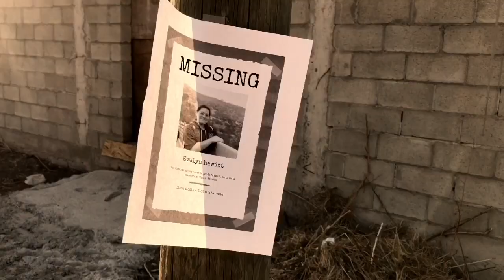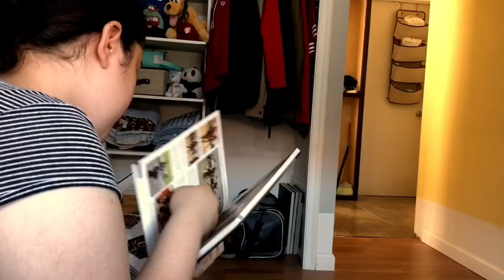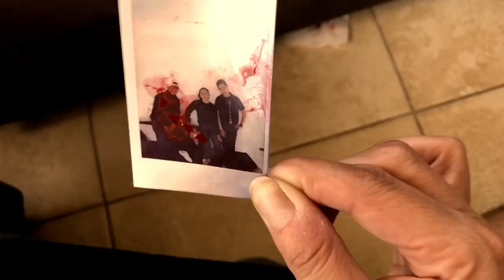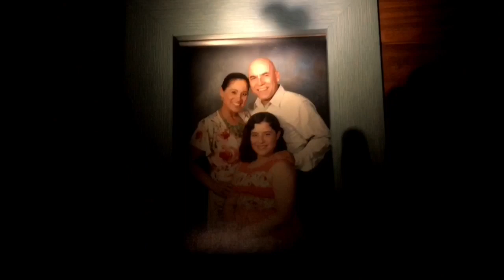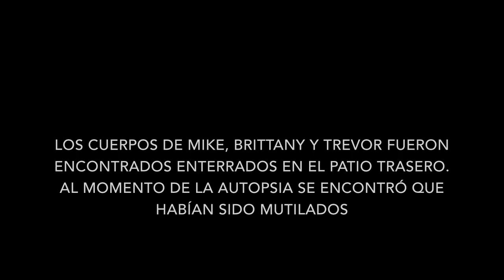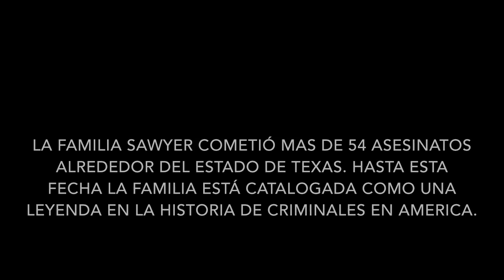La Ultima Masacre (2019) Victor Manuel, Katherine Ramos, Nezli Robles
Sequel to Texas Untold (2019) for a school project.
Written and Directed by Victor Manuel
Edited by Victor Manuel
Produced by Victor Manuel and Katherine Ramos
Rated R